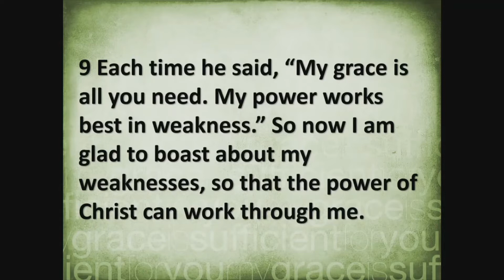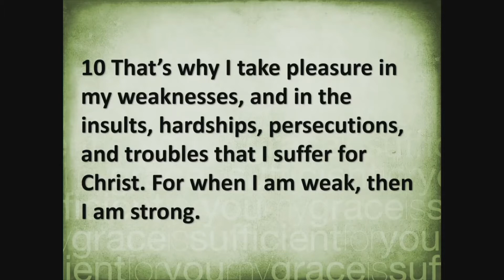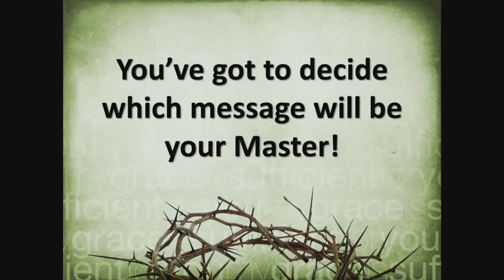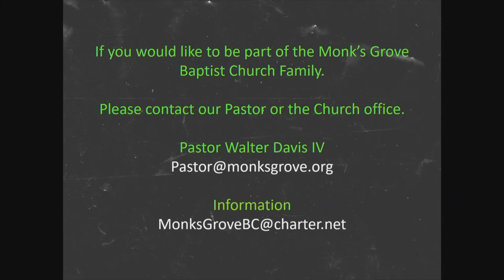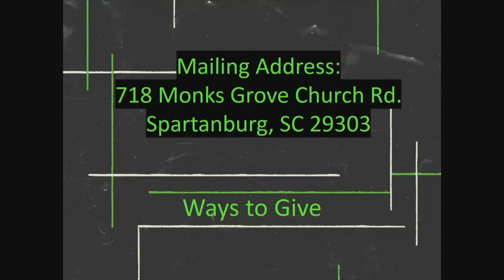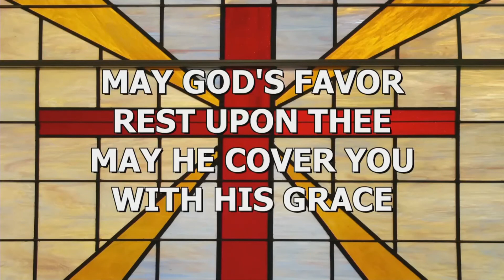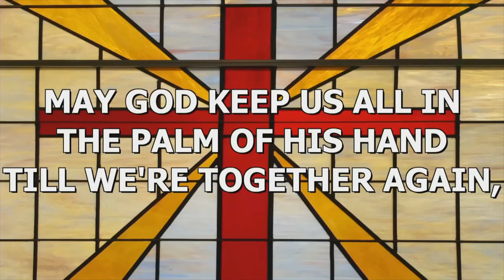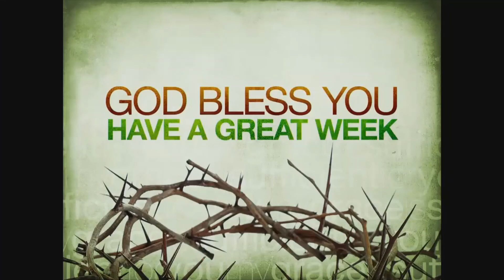Blame It On The Devil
Pastor Walter Davis IV
2 Corinthians 12:7b-10 NLT